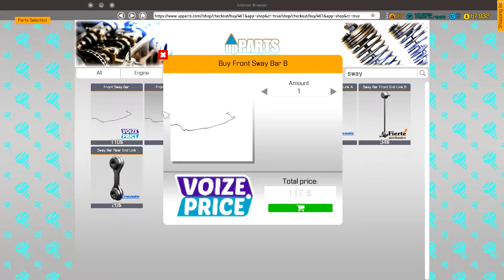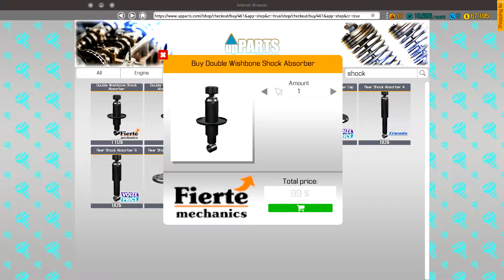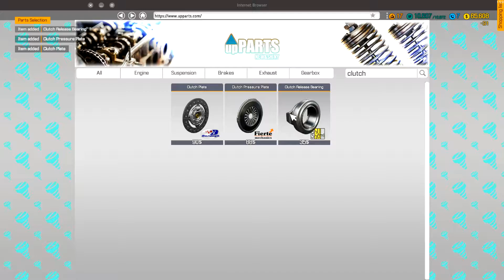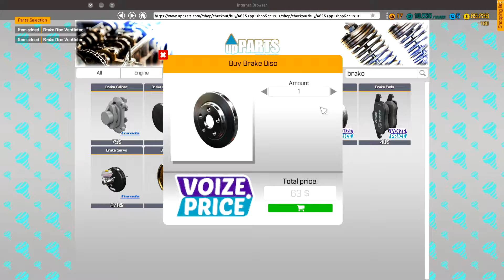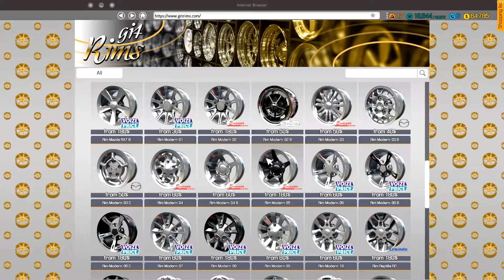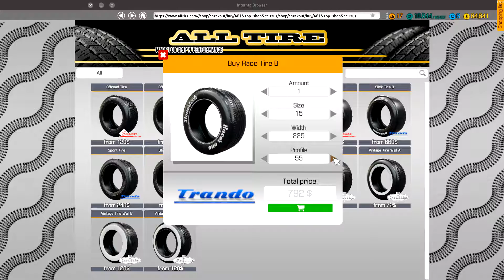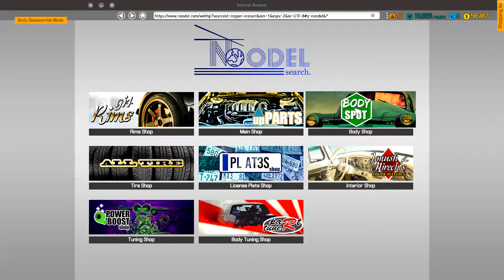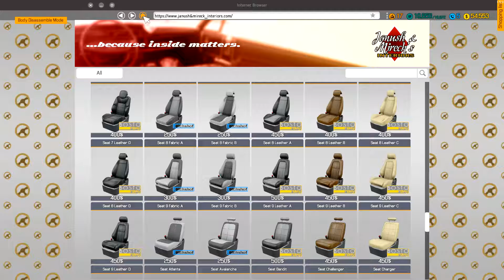Car Mechanic Simulator 2018 - Episode 12 - Finishing off the Bolt Reptilia restoration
In this episode we carry on and finish the Bolt Reptilia rebuild and give it a run around the race track.

We've also pulled the engine out of the Dodge that's waiting for a little TLC as well.